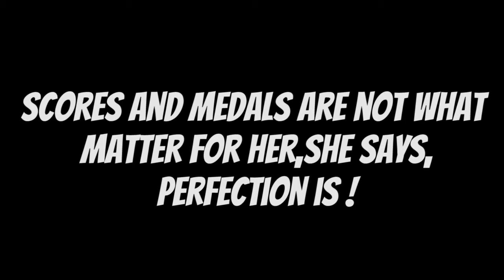ANNU RANI | INDIAN WOMEN'S JAVELIN THROWER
ANNU RANI IS JAVELIN THROWER AND GOT A BRONZE MEDAL FOR INDIA  IN IAAF WORLD CHAMPIONSHIP WITH A 62.43 M THROW.THIS VIDEO IS A COMBINATION OF HER SEVERAL INTERVIEWS AND VIDEOS UP ON THE INTERNET AND THIS VIDEO HAS BEEN CREATED WITH THE MOTIVE OF SPREADING AWARENESS ABOUT INDIA'S RAW TALENT .

KEEP WATCHING UNIVERSAL PROBLEM STUDIOS AND SUBSRIBE FOR MORE FRESH CONTENT.